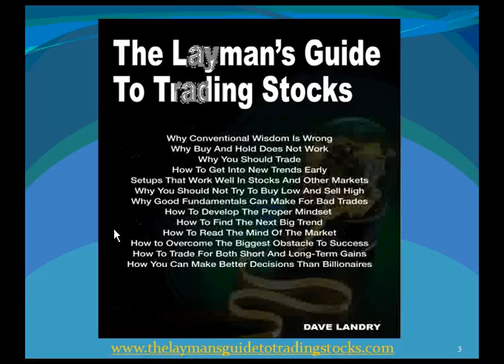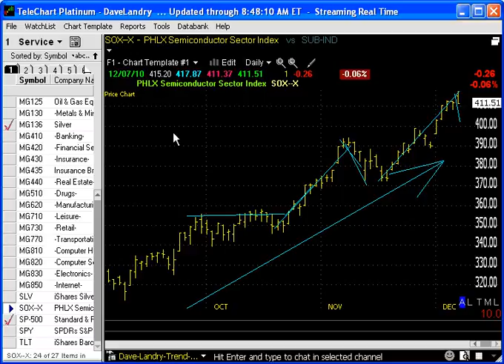Dave Landry's Market in a Minute for 12/08/10